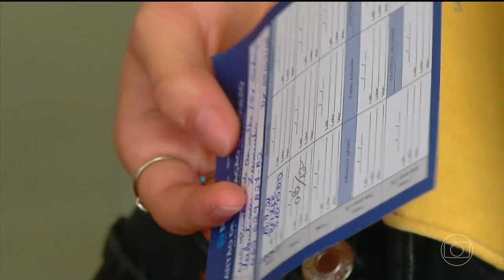Encerramento do 'Bom Dia Cidade' e início do 'Bom Dia Brasil' (02/12/2021)